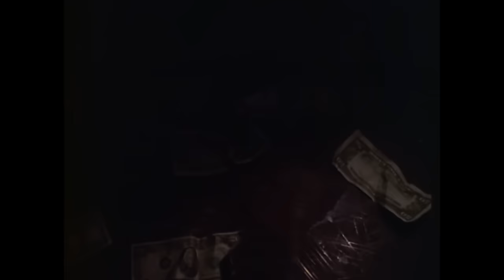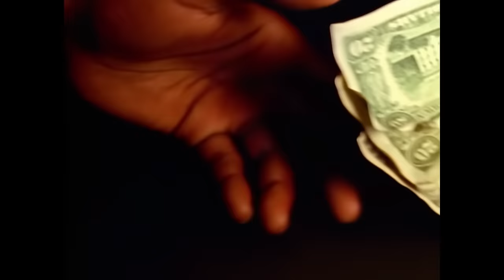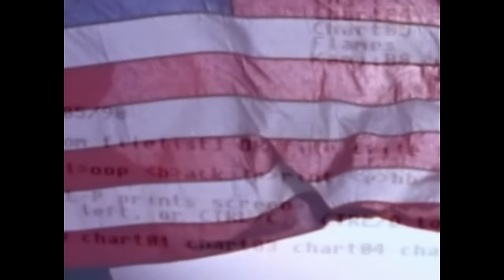Queensryche - Empire (Official Music Video)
Music video by Queensryche performing Empire.